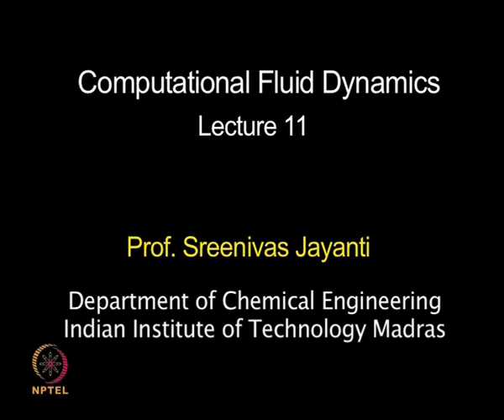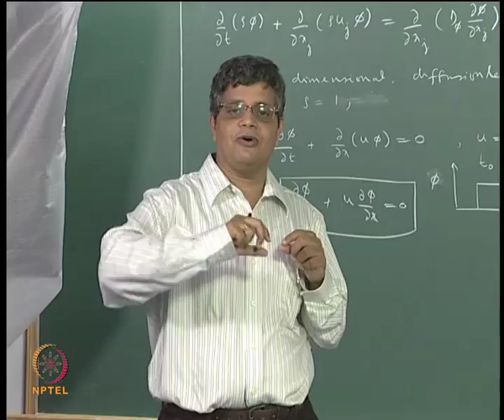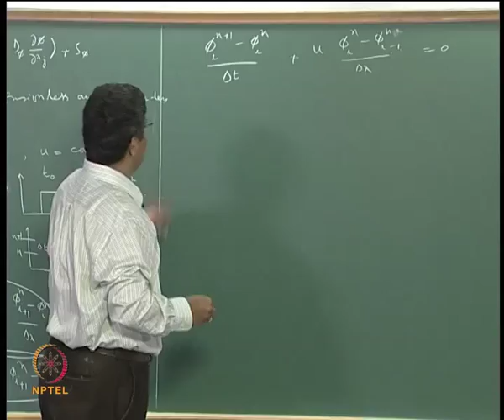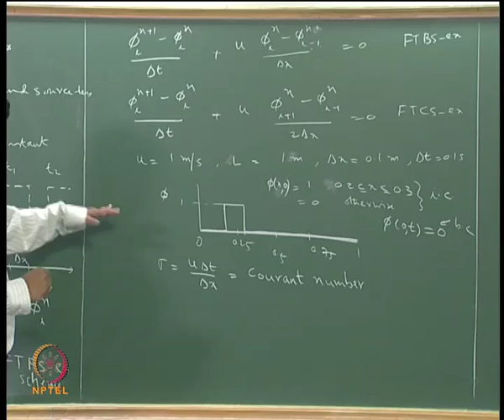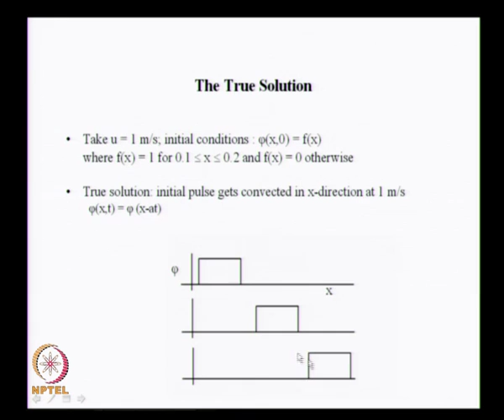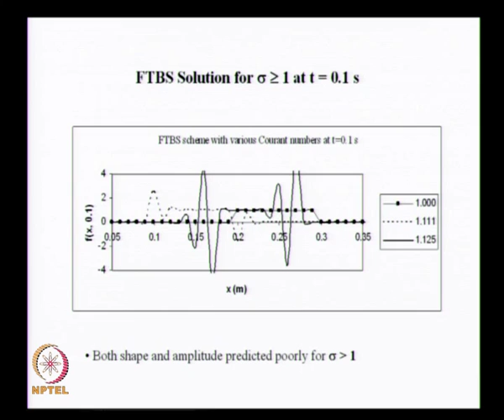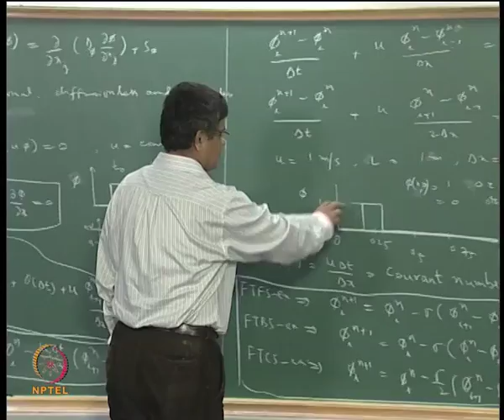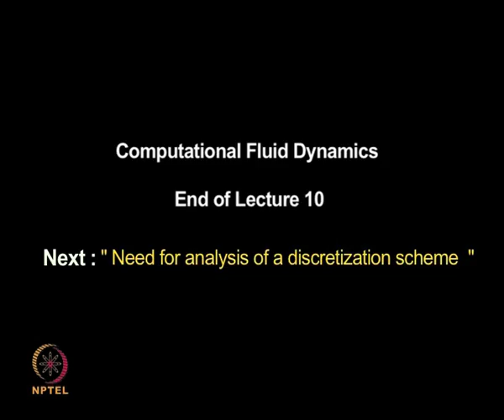Mod-03 Lec-11 Numerical solution of the unsteady advection equation using different finite.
Computational Fluid Dynamics by Prof. Sreenivas Jayanti, Department of Chemical Engineering, IIT Madras.